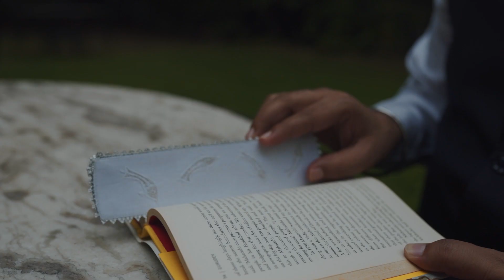Brio Art House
Chikankari, isn’t just beautiful clothing. It’s a source of sustainability, breathing life into jobs and tourism.